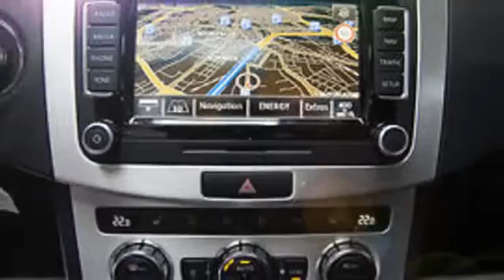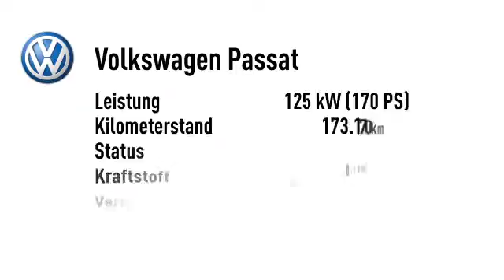Volkswagen Passat Passat Var 2.0 TDI Highl. DSG 4Motion Pano"VOLL"